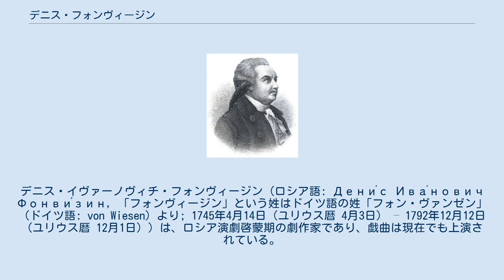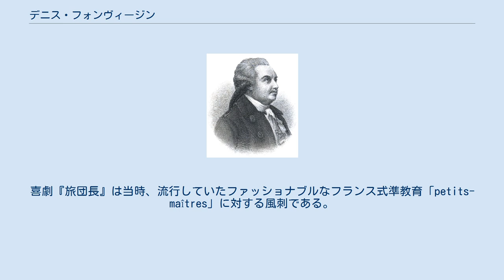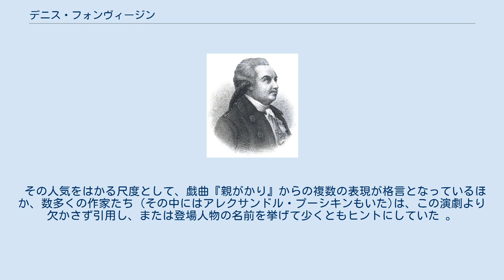デニス・フォンヴィージン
デニス・イヴァーノヴィチ・フォンヴィージン (ロシア語: Дени́с Ива́нович Фонви́зин, 「フォンヴィージン」という姓はドイツ語の姓「フォン・ヴァンゼン」（ドイツ語: von Wiesen）より; 1745年4月14日（ユリウス暦 4月3日） – 1792年12月12日（ユリウス暦 12月1日）) は、ロシア演劇啓蒙期の劇作家であり、戯曲は現在でも上演されている。
主な作品は同時代のロシア貴族をあざける風刺喜劇『旅団長』『親がかり』の2作。
 リヴォニア系ドイツ人貴族の家庭でモスクワに生まれた。
モスクワ大学で教育を受け、非常に早い時期から執筆や翻訳を始めた。
彼は、政府官庁に務め、エカチェリーナ2世治世下における偉大な貴族の1人の伯爵ニキータ・パーニンの秘書になる。
パーニンの庇護のゆえ、フォンヴィージンは逮捕を恐れることなく批評的な戯曲を書くことができ、そして、1760年代後半、有名な喜劇『旅団長』 ≪Бригадир≫を初めて発表した。
 資産家だった彼は文学や知的世界で有名になっていったが、常にプロの著作家というよりかは芸術の愛好家であった。
1777年から1778年にかけて海外を旅する、その主たる目的にはモンペリエにある医学部の探求にあった。
彼は「フランスからの手紙」で旅路を記す — 当時の散文体における最も高雅で代表例といえる内の一書である、またエカチェリーナ2世の治世期におけるロシア人エリートらによるフランス文学趣味へと完全に依存している中において、反フランス的なナショナリズムで最も際立った書である。
 1782年にフォンヴィージンの第2作目にして至上の喜劇『親がかり（未成年）』 ≪Недоросль≫を発表、明確にロシアの戯曲家として最重要な人物に分類される。
晩年、繰り返される苦しみ、そして健康のために海外旅行をして過ごした。
1792年にサンクトペテルブルクで死去。
 フォンヴィージンの名声は2作の喜劇にほぼ完全にかかり、それは紛れもなく、のちにアレクサンドル・グリボエードフの「智恵の悲しみ」が現れる以前で最も人気があったロシア演劇である。
それら両散文とも古典喜劇のカノンである。
フォンビージンの主なモデルはモリエールではなかったが、彼は偉大なデンマークの劇作家ルズヴィ・ホルベアをドイツ語で読み、その戯曲の数作品を翻訳している。
 どちらの喜劇もよくかみくだかれたうえではっきりとした軸を持つ社会風刺劇である。
喜劇『旅団長』は当時、流行していたファッショナブルなフランス式準教育「petits-maîtres」に対する風刺である。
それは『親がかり』ほどシリアスでないけれど、とても面白味にあふれ、よりうまく構成されている。
『親がかり』は劇的な構成としては不完全だけれども、いっそう優れている作品であり、当然、フォンヴィージンの傑作と見なされている。
 風刺作品『親がかり』のポイントは、無学の地方貴族の野蛮さと利己的粗雑さや蛮行に対して向けられている。
主要登場人物のミトロファヌシュカは、独りの人間的特徴が持つその救いようのなさ — 彼の子煩悩の母の苦悩を受けとめず、俗悪人で冷酷にして利己的であった。
これら意地の悪い登場人物の会話の内容 (徳の高い叔父や恋人の大げさな言葉づかいとは対照的)は、写実的で細部にわたって個性を発揮させている、そして、それは性格描写における最高傑作 — ロシア・フィクションにおける偉大なポートレートギャラリーとして紹介するに値いする。
 その人気をはかる尺度として、戯曲『親がかり』からの複数の表現が格言となっているほか、数多くの作家たち (その中にはアレクサンドル・プーシキンもいた)は、この演劇より欠かさず引用し、または登場人物の名前を挙げて少くともヒントにしていた 。
 This article incorporates text from D.S. Mirsky's "A History of Russian Literature" (1926-27), a publication now in the public domain.